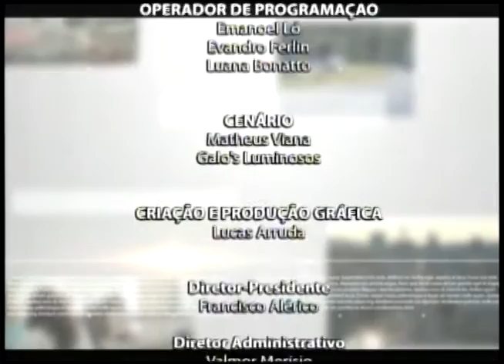Allysson Martins embalou a ultima senta feira do ano